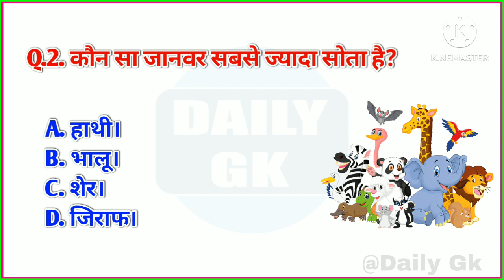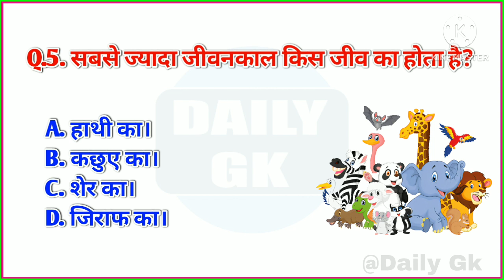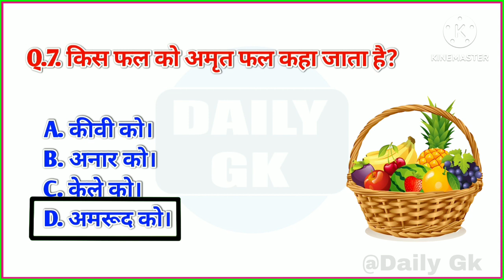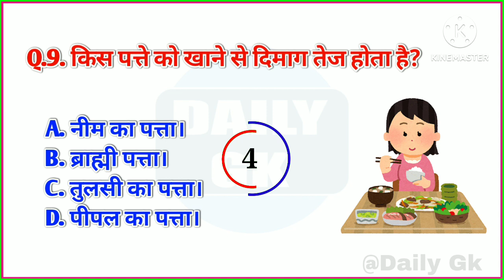Gk Questions || Gk Quiz || Lucent Gk || Gk In Hindi || कौन सा पत्ता खाने से दिमाग तेज होता है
General Knowledge Most Important GK Quiz

1. GK
2. General Knowledge
3. Important GK Questions and answer for
4. Competitive Exams
5. Quiz Test
6. Daily gk
7. Important gk
8. Quiz test
9. competitive quiz
10. competitive general knowledge
11. GK in Hindi
12. general knowledge quiz
13. quiz questions
14. general knowledge questions
15. gk quiz
16. general knowledge questions with answers
17. gk question in hindi
18. GK Question Answer
19. India GK
20. hindi gk
21. samanya gyan
22. gk questions
23. india gk in hindi
24. 2022 gk questions and answers
25. lucent gk
26. lucent gk
27. lucent gk in hindi video
28. lucent GK in hindi
29. lucent geography in hindi
30. lucent geography
31. geography gk question
32. geography gk in hindi
33. lucent 1000 question
34. lucent 1000 prashn
35. lucent gk ka nichod
36. lucent gk important question
37. lucent gk important question in hindi
38. lucent gk important topics
39. lucent ka nichod science
40. lucent for ssc cgl
41. lucent for ssc
42. lucent for railway
43. geography gk
44. lucent mcq
45. lucent mcq in hindi
46. lucent book gk
47. gk
48. gk questions and answers
49. gk question
50. general knowledge
51. daily gk
52. gk questions
53. g k
54. general knowledge question
55. g k questions and answers
56. gk ke question
57. question
58. general knowledge questions and answers
59. samanya gyan
60. g.k questions in hindi
61. gk question answer
62. sarkarinaukarigk​​​​​​​​
63. gk ke sawal
64. knowledge
65. question answer
66. general knowledge questions
67. gk knowledge
68. जनरल नॉलेज
69. जीके
70. gk quiz
71. g.k
72. gk ka question
73. ips question and answer
74. gk
75. gk question
76. gk afroz
77. gk questions
78. gktoday
80. gk study adda
81. gk video
82. gk live
83. gk by kumar Gaurav sir
84. gk by khan sir
85. gk today current affairs
86. question
87. सामान्य ज्ञान
88. general knowledge ke question
89. gk knowledge
90. gk dijiye
91. general class
92. general knowledge ki video in hindi
93. general knowledge gk
94. general knowledge questions and answers
95. General knowledge video
96. General knowledge 2023
97. general knowledge for kids
98. general knowledge quiz
99. general knowledge ke question
100. BRGKSTUDY​​​​​​​​
101. GK
102. gk question
103. gk questions and answers
104. general knowledge
105. gk
106. gk questions and answers
107. general knowledge questions and answers
108. gk question answer
109. g.k
110. question answer
111. question
112. जीके
113. gk
114. g.k questions in hindi
115. general knowledge questions
116. knowledge
117. general knowledge question
118. g. k
119. quiz
120. g k question
121. BR GK STUDY
122. Br Gk Study
123. BRGKSTUDY
124. gk gs
125. gk ke sawal
126. gk ka question
127. जीके क्वेश्चन
128. gk 2020
129. gk 2021
130. gk 2022
131. gk 2023
132. बीआर जीके स्टडी
133. g.k. question with answer
134. answer
135. lucent gk
136. GK 2021
137. GK 2022
138. GK 2023
139. g,k
140. जीके के सवाल
141. gk general knowledge
142. जनरल नॉलेज
143. gk knowledge
144. gk questions and answers 2022
145. gk questions and answers 2023
146. gk questions and answers in hindi
147. GK Police
148. GK IAS
149. GK IPS
150. g. k. question in hindi
151. janral nolej in hindi
152. DAILY GK 2021
153. DAILY GK 2022
154. DAILY GK 2023
155. tense
156. current affairs
157. g.k questions
158. gk today current affairs
159. जी के
160. GK
161. GK BR
162. Gk
163. gK
164. G K
165. Gk quiz
166. GK BR
167. gk​​​​​​​​
168. G_K​​​​​​​​
169. g_k​​​​​​​​
170. G​​​​​​​​.K
171. GK ki Video
172. Good sawal
173. सवाल आपके जवाब हमारे
174. GK ka सवाल
175. जीके
176. GK.
177. BR
178. BR GK STUDY Lucent
179. GK Hindi Question
180. सवाल
181. question and answers
182. new gk question
183. new gk questions
184. hindi question
185. gk question gk question
186. answer
187. gk dijiye
188. general knowledge question answer
189. जीके जीके
190. g k 2022
191. g k 2023
192. gk gk gk
193. GK GK GK
194. जीके का क्वेश्चन
195. samanya gyan
196. GK number 1
197. GK Question
198. gk question
199. gK question
200. Gk gk
201. gk for you
202. gk question for study
203. daily gk
204. Daily Gk
205. knowledgeble question
206. knowledgeble questions
207. knowledgeble gk question
208. knowledgeble gk questions
209. knowledgeble questions and answers
210. knowledgeble questions answers
211. knowledgeble question and answer
212. knowledgeble question answer
213. total gk
214. br gk study